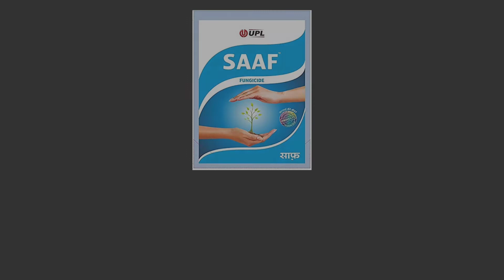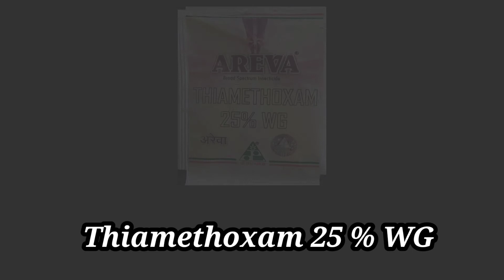सरसो में लगने वाली बीमारी और उपाय || disease in mustard and cure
Time stamp
0:00 intro
0:40 Fungus
1:45 Stem rot
2:36 Mahu/aphid
3:15 Saw fly